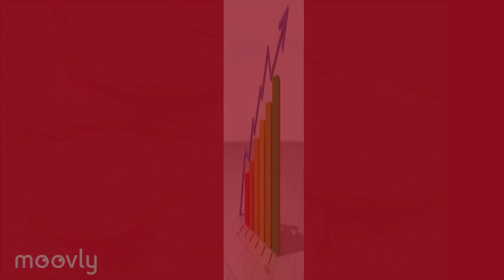Contexto histórico del barroco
Pues eso, el contexto histórico del barroco, de qué va a tratar si no.